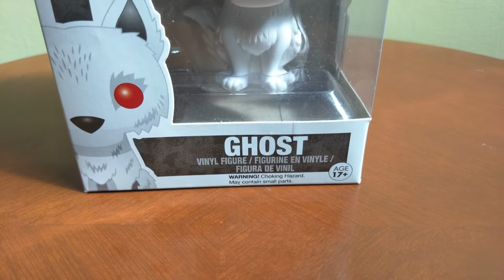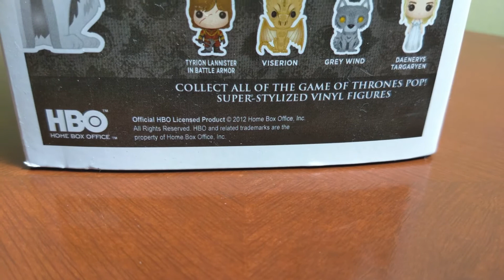Review | Reseña Funko Pop!!! Fantasma (Ghost) Juego de Tronos (Game of Thrones)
Una Reseña de otra figura Funko Pop!!! Fantasma (Ghost) Juego de Tronos (Game of Thrones)